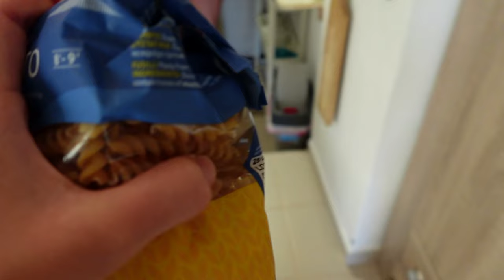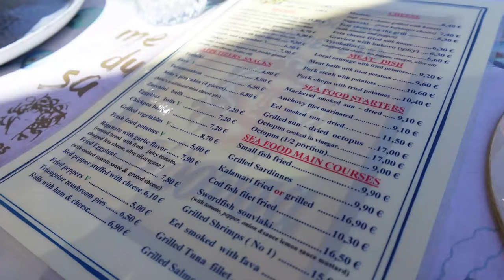Milos, Greece | My favourite Greek Island on our Europe Summer Holiday! Vlog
Still can't believe I was actually here! This was definitely my favourite place on our trip. I hope you enjoy this Milos vlog! Sorry it's a bit short and all over the place!